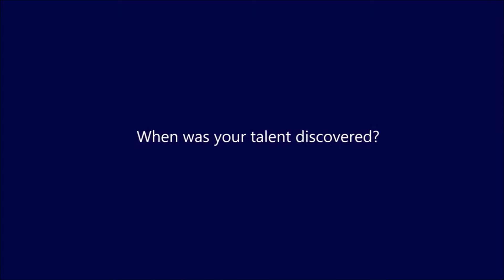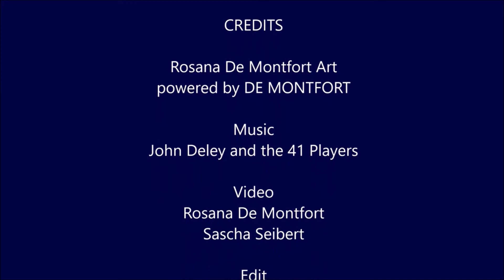ROSANA DE MONTFORT - artists introduction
Her paintings have been described as "works of a visionary". As a Neo-Surrealist, she managed to fascinate art collectors across the globe. Being a skeptical dreamer, she focuses on an explanation of biblical events from an angle of an individual, who is sensing a global change and finds a new spiritual way to the higher authority. She creates visions not of this world, where birth and destruction go hand in hand with contradiction and fantasy.

Creation styles

Rosana's primary focus is not the correctness of prospective, or the true likeness of objects. It is the message her paintings and drawings are meant to transmit. This is the reason why she never limits herself to the technique, handwriting, period style or colour scheme. She can paint like an old 17th century artist, or create absolutely modern artworks with accidental splashes and blobs. Sometimes she likes to paint surreal things in a very realistic manner and in reverse the real, often very technical objects, are made with quick dynamic spatula strokes.

The media she uses for her paintings are mostly canvas, acrylic, oil paints, synthetics, sands and plaster, varnishes and pencils. She likes modern vivid abstractions, but also chiaroscuro. Her paintings represent the Neo-Surrealist era, where she can utilize all of her skills at once.

Development, idols and mentors

Filling the world around her with images and shaping it to satisfy her gently narcissistic nature began at an early age. She painted 3D pictures at the age of 4, then had her first public appearances at the age of 6, drawing buildings in the town's square. By the age of 14 she has filled her home with paintings and sculptures. Having both very artistic parents, she has spent her childhood among the best of the Czech cultural and creative society including her mentors and teachers: Karel Žaluda, Jiří (Giorgio) Stejskal, Věra Boudníková-Špánová, David LLoyd, Jaroslav Domiter. She is mesmerized by the works of Cesar Santos, Steven DaLuz, Hieronymus Bosch, Salvador Dalí, Peter Paul Rubens and others.

Travels

Permanent life abroad since 1991 has offered a wide variety of possibilities where her style of creation has found fertile soil. The collection of her art can be found in private collections, but also in business and corporate premises in many EU countries.

It was in the UK that she managed to maintain a stable client base and at the same time develop her style with several new modern techniques and media. It was a 3D art, street art, graffiti and music production for British TV channels like Channel U, BBC Channel 4 and Lion TV, where she met her crowd in the creative heart of London. She had participated in exhibitions and opportunities for artistic production, as well as offers for creative positions in the music industry.

Workshops and success

The two main workshops are in the UK and the Czech Republic, where she stores the majority of her latest works due to the vast space in the recently restored 18th century countryside estate. She also participates in a variety of charity projects in Europe and also across the US, which has earnt her awards by City Councillors and the White House.

Her latest series called "REVELATIONS" offers a glimpse into her imagination of the future.

(By Edward Charles Marsh, London 2018)